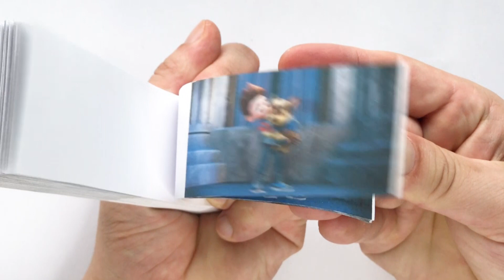Rescue Chase || PAW Patrol: The Movie 2021 || Flipbook Animation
PAW Patrol Flipbook.
We made our own version of this book.
You will love it for sure!